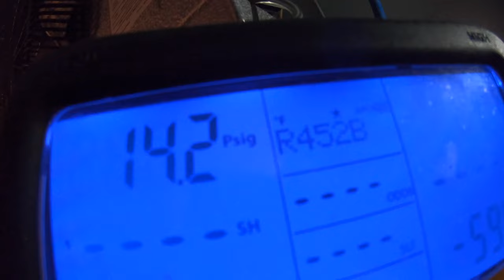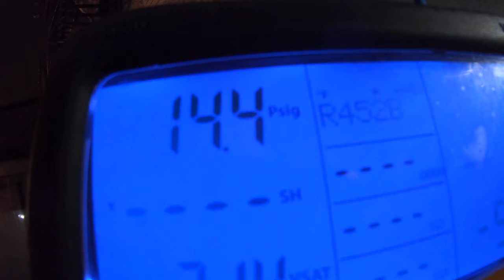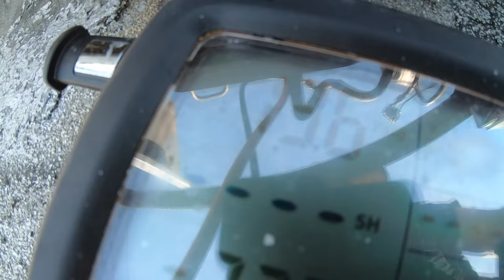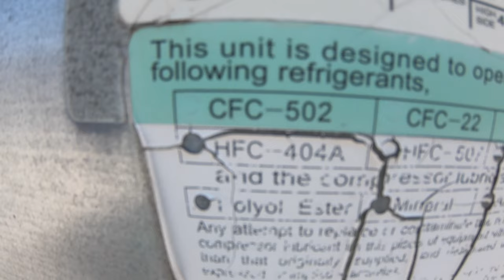Walk In Freezer. September 2019. Refrigeration. Low on refrigerant. Low pressure switch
freezer low on Gas